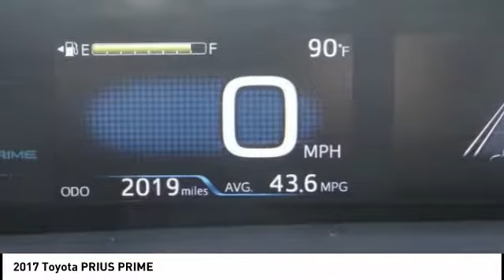2017 Toyota PRIUS PRIME Gardena,Torrance,Hawthorne,Carson,Compton 251799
2017 Toyota PRIUS PRIME

SOUTH BAY TOYOTA, PROUDLY SERVING GARDENA, TORRANCE, HAWTHORNE, CARSON, COMPTON, AND SURROUNDING CALIFORNIA LOCATIONS THIS GRAY 2017 Toyota PRIUS PRIME IS EQUIPPED WITH A 1.8L, AUTOMATIC TRANSMISSION, AND RECEIVES AN ESTIMATED . CONTACT SOUTH BAY TOYOTA TO SCHEDULE A TEST DRIVE AND TAKE THIS 2017 Toyota PRIUS PRIME HOME TODAY, OR VISIT OUR SHOWROOM CONVENIENTLY LOCATED AT 18416 SOUTH WESTERN AVE GARDENA CALIFORNIA 90248.